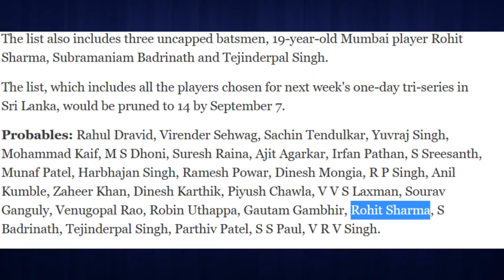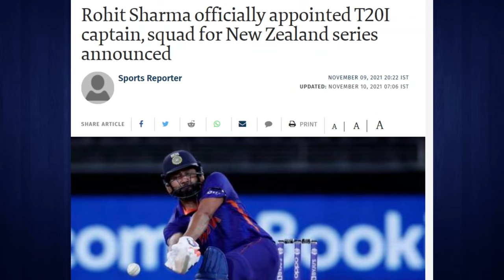Rohit Sharma Biography in Hindi | Indian Player | T20 Captain 2021 | Inspiration Blaze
Rohit🔥 Gurunath Sharma is an Indian international cricketer🏏 who captains the India national cricket team in T20Is 🇮🇳 .

Belonging from a lower middle class family background, not able to pay the cricket academy fees ,but here he is after so much struggle and disappointment leading the Indian T20 side, breaking all the records and making new ones.